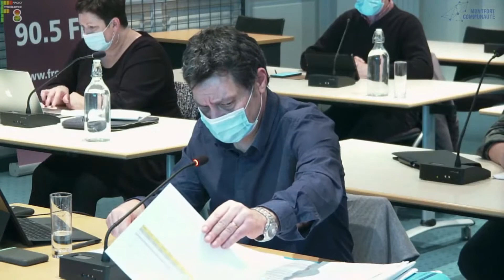MONTFORT COMMUNAUTE Le conseil communautaire du 28/01/2021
Le conseil communautaire est composé de 32 conseillers pour le mandat 2020/2026
Il se réunit tous les mois. C’est lors de ces séances que sont votés les projets de Montfort Communauté.

Les projets ont été préalablement examinés par l’une des commissions spécialisées qui couvrent l’ensemble des compétences de Montfort Communauté, puis par le Bureau.

Une fois les décisions prises par les conseillers, les agents des services de Montfort Communauté prennent le relais pour les mettre en œuvre.

Le bureau communautaire est composé du Président, de 9 vice-présidents, chacun en charge d'une thématique, d'un secrétaire et d'un secrétaire adjoint.

Président : Christophe MARTINS

1ère vice-présidente : Marcelle LE GUELLEC déléguée à l'Action culturelle et Citoyenneté
2ème vice-président : Joseph THÉBAULT délégué à l'Animation sportive et éducative
3ème vice-présidente : Chrystèle BERTRAND déléguée au Cadre de vie
4ème vice-président : Fabrice DALINO délégué à l'Économie du territoire
5ème vice-présidente : Anne-Sophie PATRU déléguée aux Ressources communautaires
6ème vice-président : Armand BOHUON délégué au Patrimoine remarquable et Tourisme durable
7ème vice-présidente : Isabelle OZOUX déléguée à la Solidarité et Petite enfance
8ème vice-président : Loïc BOISGERAULT délégué au Patrimoine communautaire et Numérique
9ème vice-présidente : Fabienne BONDON déléguée au Développement durable et Transition Énergétique
Le bureau communautaire est complété par :

Jean RONSIN, secrétaire et conseiller délégué « Cycle de l’Eau »
Eric LECLERC, secrétaire adjoint et conseiller délégué à l’égalité des chances
Régine LEFEUVRE, conseillère déléguée au « Bien vieillir sur Montfort communauté »
Le bureau étudie et valide les propositions des commissions avant qu'elles ne soient présentées en conseil.

Il est également délégué pour voter certaines délibérations. Il se réunit régulièrement pour préparer les grandes orientations de la communauté et le conseil communautaire.

Les commissions discutent et préparent les projets de chaque domaine de compétence de Montfort Communauté.

Elles soumettent leur avis au Bureau communautaire et/ou au Conseil communautaire.

Les commissions de Montfort Communauté :

Action culturelle et Citoyenneté
Animation sportive et éducative
Cadre de vie
Économie du territoire 5
Ressources communautaires 6
Patrimoine remarquable et Tourisme durable
Solidarité et Petite enfance
Patrimoine communautaire et Numérique
Développement durable et Transition Énergétique
D’autres commissions se sont réunies plus occasionnellement : la commission d’appels d’offres, la commission intercommunale des impôts directs, la commission de délégation des services publics,  la commission locale d’évaluation des charges transférées (CLECT).

Des groupes de travail ont aussi été constitués pour des projets précis :

Cycle de l’Eau
Égalité des chances
Bien vieillir sur Montfort communauté
Les élus municipaux peuvent s’associer à leurs travaux

Liste des conseillers communautaires pour le mandat 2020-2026
Christophe Martins - Iffendic

Marcelle Le Guellec - Montfort sur Meu

Joseph Thébault - Bédée

Chrystèle Bertrand - Iffendic

Fabrice Dalino - Montfort-sur-Meu

Anne-Sophie Patru - Pleumeleuc

Armand Bohuon - Talensac

Isabelle Ozoux - Breteil

Loïc Boisgerault - Saint-Gonlay

Fabienne Bondon - La Nouaye

Jean Ronsin - Bédée

Eric Leclerc - Breteil

Régine Lefeuvre - Bédée

Élisabeth Abadie - Bédée

Michel Haloux - Bédée

Roland Gicquel _ Breteil

Marie GuéguenBreteil

Michel Barbé - Iffendic

Yannick Bré - Iffendic

Véronique Marie - Iffendic

Sylvie Pinault - Iffendic

Zoé Annhéritage - Montfort-sur-Meu

Jean-luc Bourgognon - Montfort-sur-Meu

Delphine David - Montfort-sur-Meu

Frédéric Dessauge - Montfort-sur-Meu

Candide Richoux - Montfort-sur-Meu

Thierry Tillard - Montfort-sur-Meu

Séverine Béthuel - Pleumeleuc

Christophe Leduc - Pleumeleuc

Patrick Le Texier - Pleumeleuc

Brigitte Berrée - Talensac

Yves Tertrais - Talensac